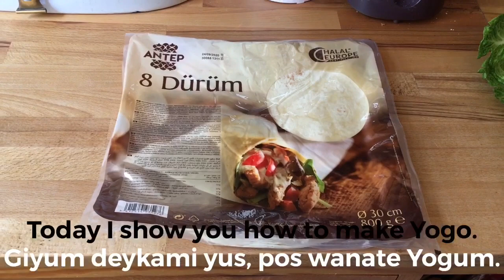Cooking Yogo in Käntwo - Conlang Recipe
Hey guys, after some people on Reddit were curious how a Yogo would taste, I decided to make a short cooking video in Käntwo. I hope you like it!
Make sure to not stuff too much filling inside, like I did, it’ll be hard to eat then.
(Filling is enough for at least 2 wraps)

Käntwo is my conlang I’ve been working on for quite some time now. It is part of my even older conworld Jonsello. One country - Čā - is not only famous for their elitist warrior caste, but also their delicious wrap Yogo.